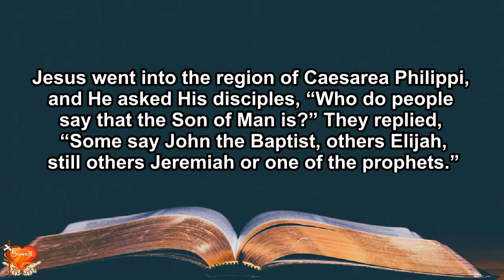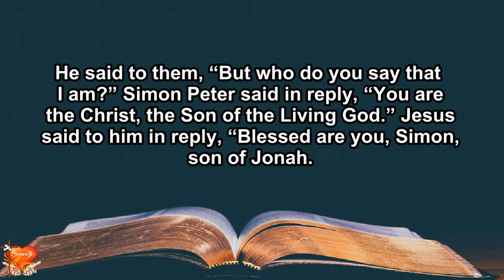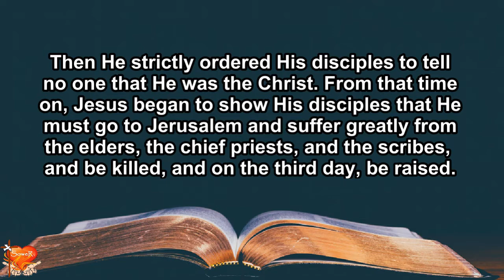Gospel for Today | August 5, 2021